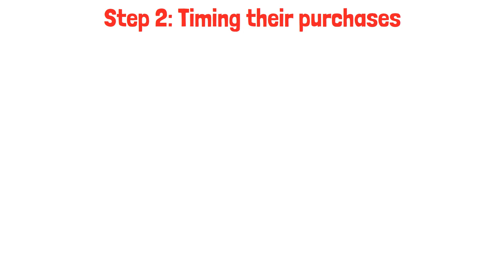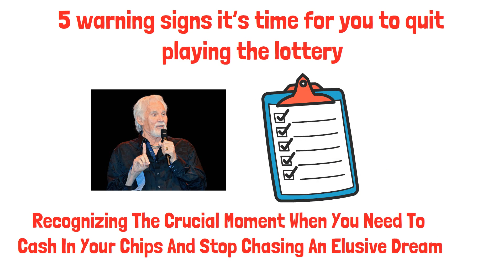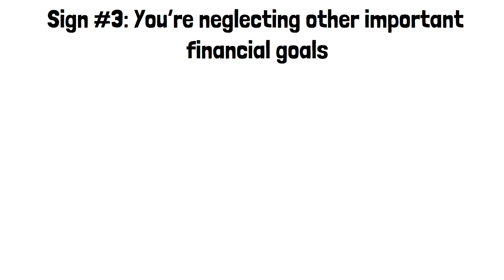Do Timing Strategies Help You Win the Lottery?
Lottery enthusiasts are always looking for new strategies to boost their odds of winning. Many lottery players wonder about the timing of their ticket purchases. Just when is the best time to buy lottery tickets?

In this video, I reveal the truth about how timing does or doesn’t impact your odds of winning.
I review what experts say about the best time to buy lottery tickets, sorting fact from fiction.
And you’ll want to stick around, because then I discuss the real-world story of a couple whose money-winning timing strategy transformed them into superstar lottery players, helping them rack up over $26 million in winnings!

Timestamps:
00:00 Do Timing Strategies Help You Win the Lottery?
01:28 Lottery Timing: Facts vs Fiction
04:03 Jerry and Marge Selbee Win $26 Million With This Timing Strategy
05:01 Step 1 - Identifying the roll-down
05:22 Step 2 - Timing their purchases
05:44 Step 3 - Buying in bulk
06:02 Step 4 - Reinvesting their winnings
06:34 5 Signs It's Time to Quit Playing the Lottery

Photo Attribution:
Koenig, Rachel. (Photo of Jerry and Marge Selbee). “The Retiree Who Broke the Lottery.” BBC, November 20, 2018.